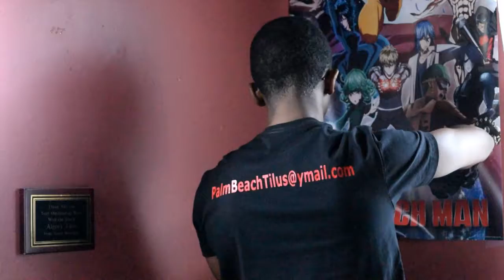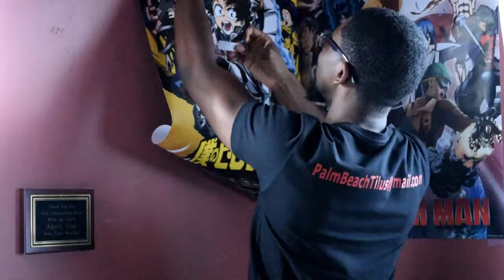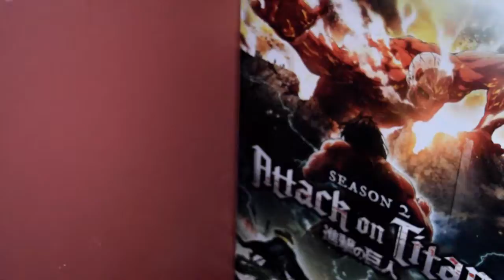Anime Recommendation Time | My bride is a mermaid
Just doing something new to the background, and letting you guys know what's up with my animation so far; but pay close attention to the two anime that i'm recommending!